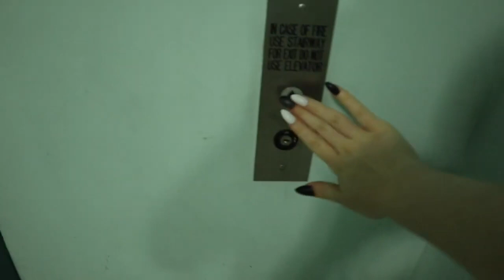📍VLOG: I didn't brush my teeth for 18 years... this is how the dentist went - DOCTORS VLOG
Now don't make any judgments till I explain a few things... Also the regular physical turned into a more funny experience than I was expecting! (this is a vlog from last year on my vlog channel, gonna catch up on vlogs!!!)

*** AMAZON WISHLIST ***